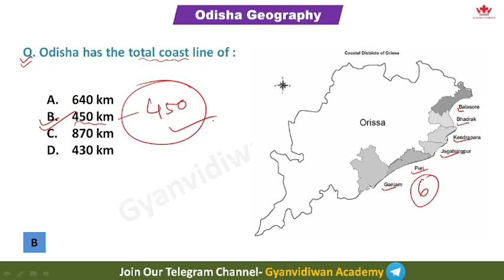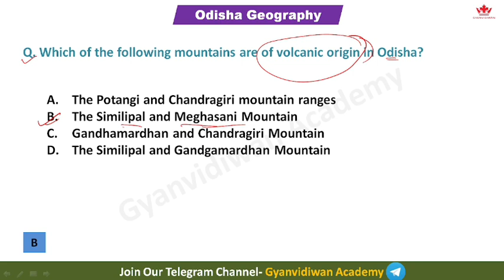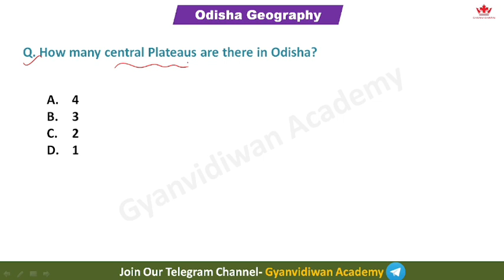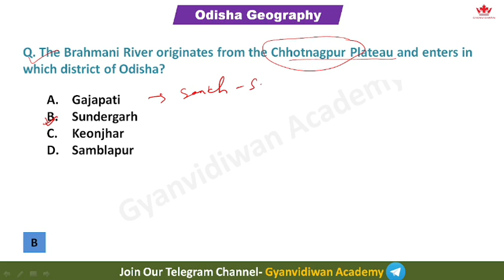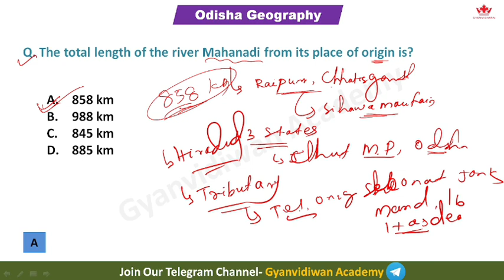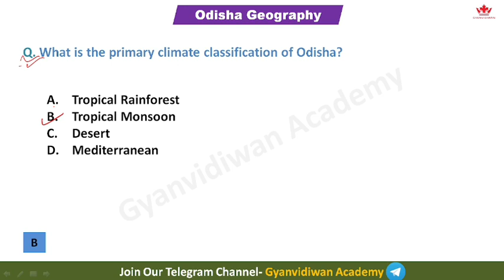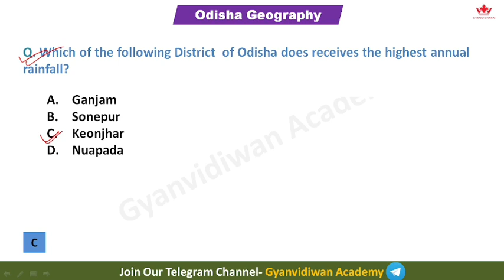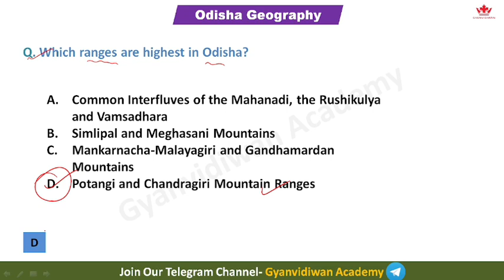Odisha Geography Gk | Odisha Geography Mcq | Forest Guard & Fireman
In this video, we take you on a mesmerizing journey through the breathtaking geography of Odisha. Known for its diverse topography, Odisha boasts a captivating blend of mountains, plateaus, rivers, forests, and coastal plains. Join us as we uncover the natural wonders, historical landmarks, and cultural vibrancy of this incredible Indian state.

Odisha geography
Eastern Ghats
coastal plains
Mahanadi River